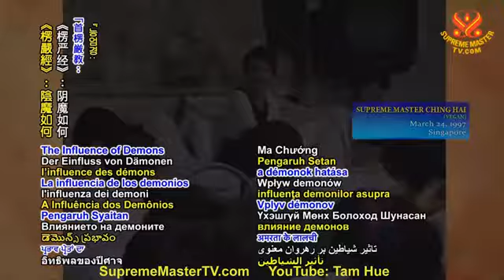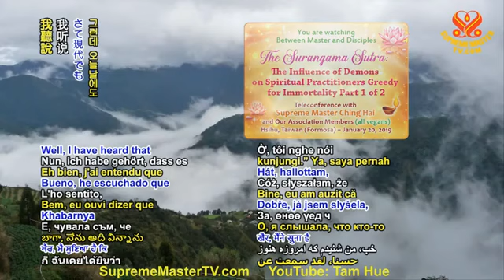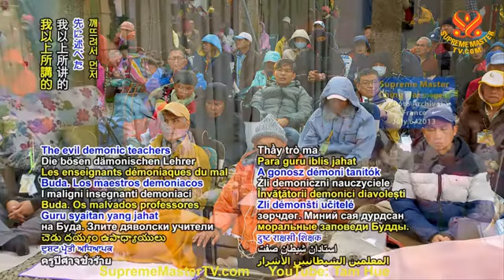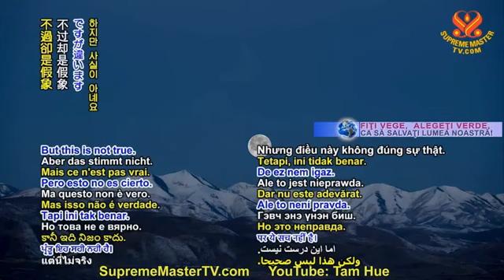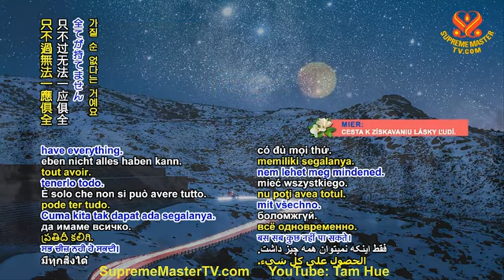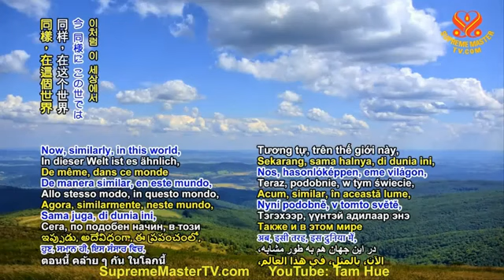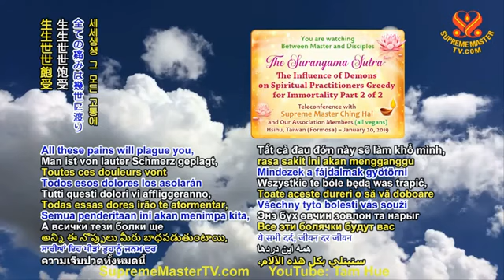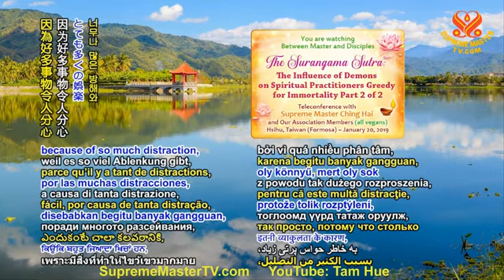Kinh Lăng Nghiêm Ma Chướng Của Người Tu Hành Tham Cầu Trường Sinh Bất Tử, TRỌN BỘ TIẾNG VIỆT - SMTV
Kinh Lăng Nghiêm： Bốn Lời Minh Huấn Về Tánh Thanh Tịnh  -  Hội Quốc Tế Thanh Hải Vô Thượng Sư
Kinh Lăng Nghiêm：Trạng Thái Tưởng Ấm, TRỌN BỘ TIẾNG VIỆT  -   Hội Quốc Tế Thanh Hải Vô Thượng Sư
Kinh Lăng Nghiêm Phật Hiển Minh Các Chướng Ma, TRỌN BỘ TIẾNG VIỆT - Thanh Hải Vô Thượng Sư
Kinh Lăng Nghiêm Bốn Lời Minh Huấn Về Tánh Thanh Tịnh (Phần Cuối) & An Lập Đạo Tràng Độ Sanh
Kinh Lăng Nghiêm： Các Loại Ấm Ma Sắc Ấm và Thọ Ấm, TRỌN BỘ TIẾNG VIỆT - Thanh Hải Vô Thượng Sư
Kinh Lăng Nghiêm： Các Loại Ấm Ma Tiếp Theo , TRỌN BỘ TIẾNG VIỆT - Thanh Hải Vô Thượng Sư
Kinh Lăng Nghiêm： Ma Chướng Của Người Tu Hành Tham Cầu Thần Lực Hoặc Thâm Không, TRỌN BỘ TIẾNG VIỆT